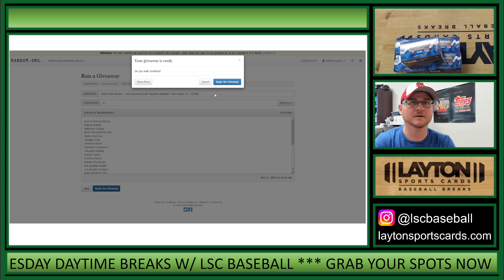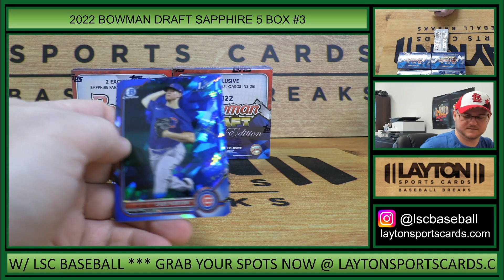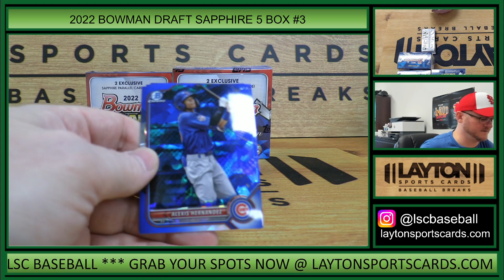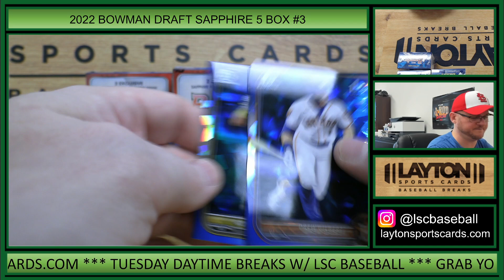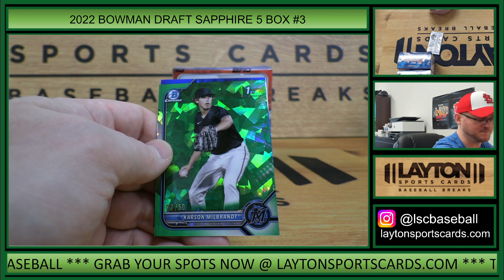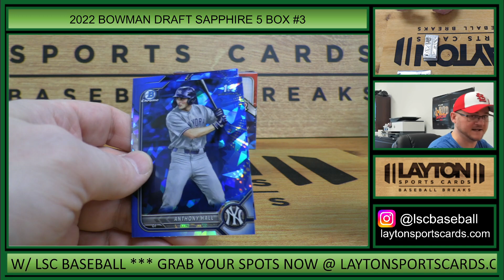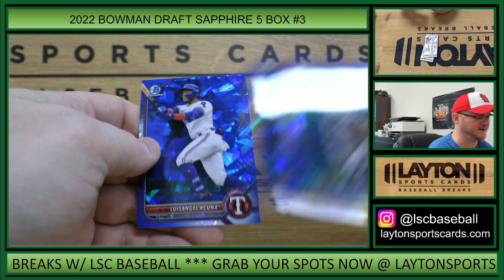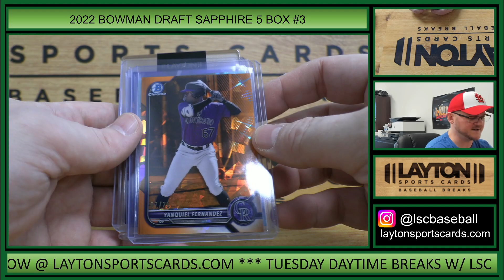2022 Bowman Draft Sapphire Baseball 5 Box Break #3